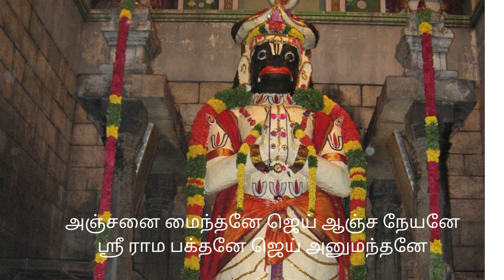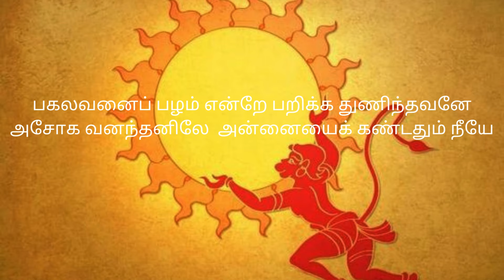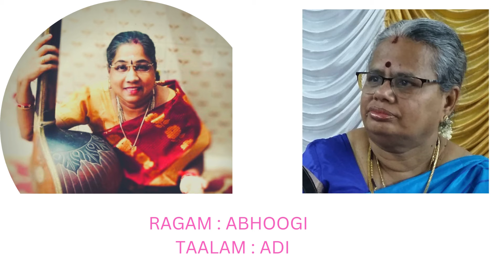"அனுமன் ஜெயந்தி சிறப்புப் பாடல் "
"அனுமன் ஜெயந்தி சிறப்புப் பாடல் "" 2024
Prelude to Ayodhya Sri Ram Temple consecration.

Composer & Singer : Lalitha N Sundaresan
Lycirist : Uma Hymavathi Raman
RAAGAM :  ABHOGI              TAALAM : ADI

LYRICS :
அஞ்சனை மைந்தனே ஜெய் ஆஞ்ச நேயனே
ஸ்ரீ ராம பக்தனே ஜெய் அனுமந்தனே

நெஞ்சிலே பக்தி வைத்தாய் பண்பிலே வினயம் வைத்தாய்
அரக்கர்க்கு பாடம் சொல்ல அஞ்சிலே ஒன்றை வைத்தாய்

ஆழ்கடலைத்  தாண்டியவா மலைதனை தூக்கியவா
தோள்களில் ஸ்ரீ ராம அனுஜரை ஏந்தியவா
வானர வீரனே வாயு குமாரனே
ஸ்ரீ ராம நாமமே நின் தாரக மந்த்ரமே

பகலவனைப் பழம் என்றே பறிக்கத் துணிந்தவனே
அசோக வனந்தனிலே    அன்னையைக் கண்டதும் நீயே
வீராதி வீரனே சிவ ஸ்வரூபனே
ஸ்ரீராம தூதனே நின் திருவடி சரணமே

ராகம் :  ஆபோகி
தாளம்: ஆதி

NOTE:  To the extent possible, I have attempted to use devotional images not subject to copyright. This video is meant purely for enhancing the Bhakthi (devotional) import of the Song.